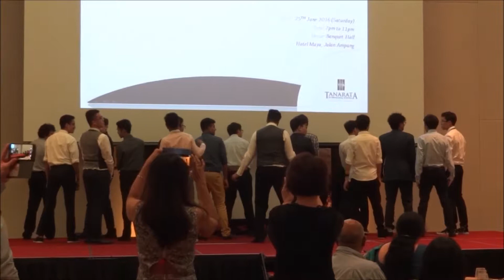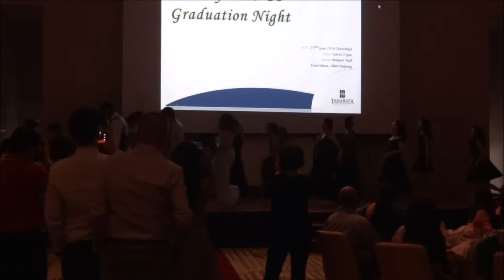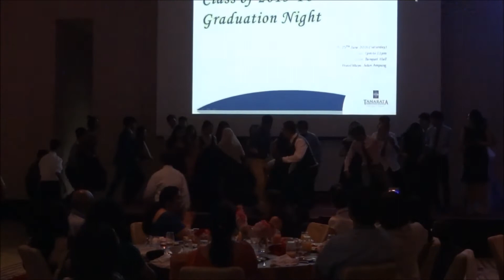Group Dance performance by the graduating class of 2016-17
Presentation by the graduating class of 2016-17 of Tanarata Intl Schools at Le Meridien, Putrajaya